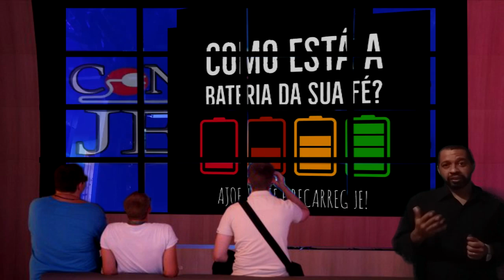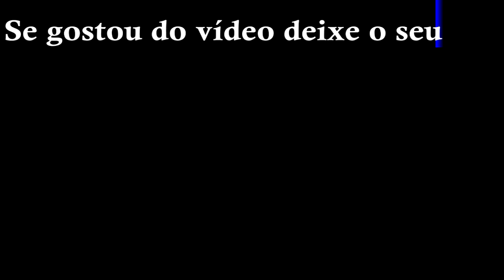O PREGO DO DIABO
Um homem cansado da sua pobre vida difícil, da rotina do dia a dia de trabalho, das lutas, da falta de dinheiro, que geralmente acabava bem antes do final do mês,
resolve que algo deveria mudar.

Sua vida com Deus já não existia mais, ele não ia à igreja, sua fé tinha enfraquecido, ao ponto dele não mais querer servir a Deus.
Ele achava, que Deus tinha obrigação de lhe dar tudo o que ele queria.

Então ele pensa se Deus não está me dando o que desejo, então apelarei ao diabo, pensou aquele homen.

•  Comenta ✔

•  Curtiram o vídeo👍?

✔ Deixe sua sugestão aqui nos comentários compartilhe com um amigo ☺

Deus abençoe vocês, irmãos!